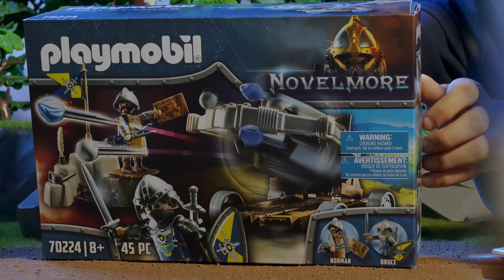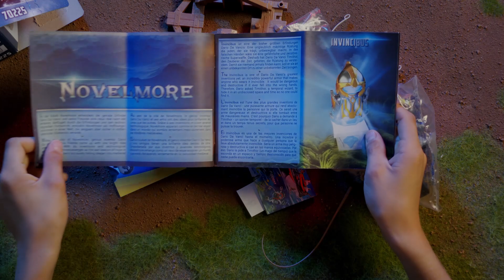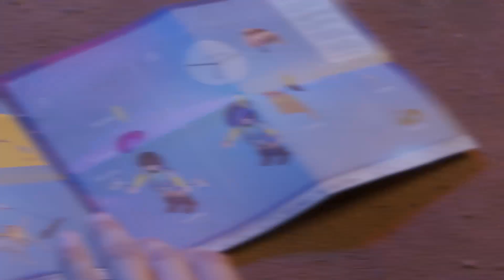PLAYMOBIL | Unboxing NOVELMORE: The knights and their weapons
Be there to watch Corbi unpack and assemble the weapons of Wolfhaven Castle ⚔. The courageous knights use their ingenuity to survive in their battle against the Burnham Raiders from Crimson Caldera. Corbi shows us the Water Ballista, the famous water cannon and the wolf-whisperer. 🐺

Novelmore, the ancient capital of a once mighty kingdom, is suffering under the rule of King John. Ever fearful to make wrong decisions, he has decided nothing should ever change...but changes are hard to stop... especially when three young and fearless heroes join forces. 💥